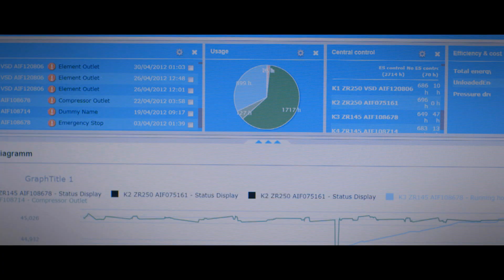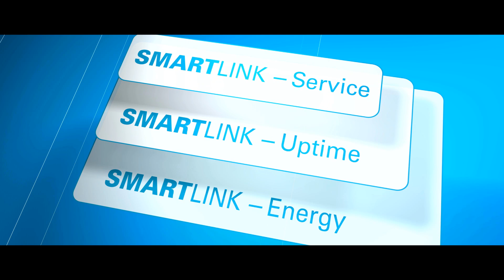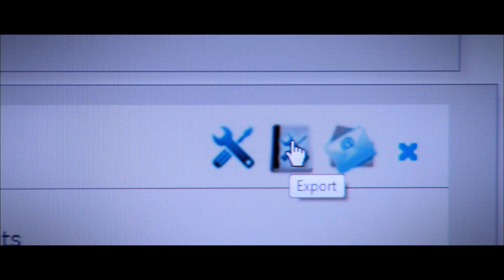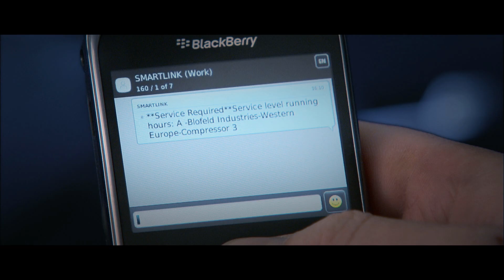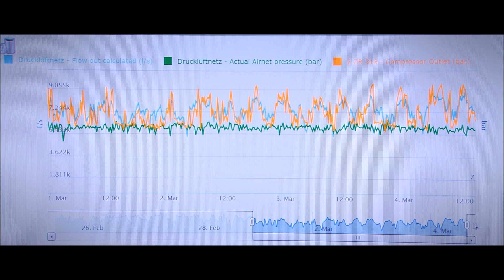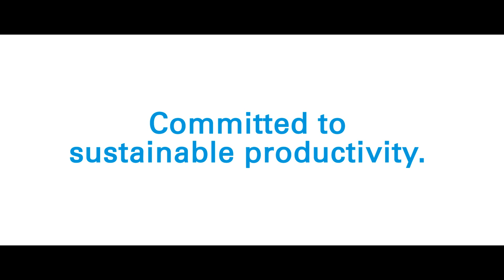Smartlink – a data monitoring program tailored to your needs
The Atlas Copco Smartlink is a compressor monitoring programme providing you with a complete data insight of the compressed air production at your site. We offer three user-friendly Smartlink solutions, tailored to your needs. Welcome to a world of connectivity!